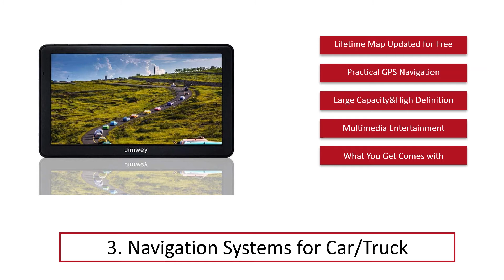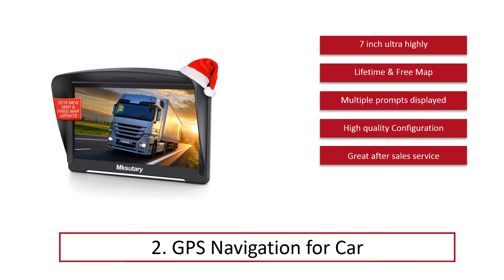Best Car Navigation Systems (List) In 2020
Best Car Navigation Systems 2020